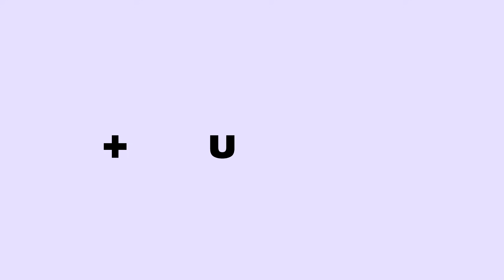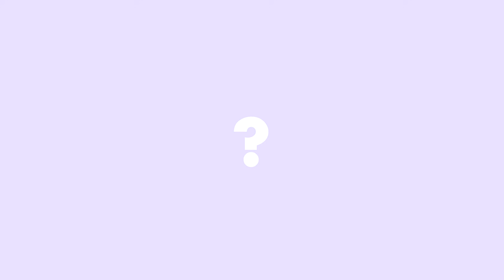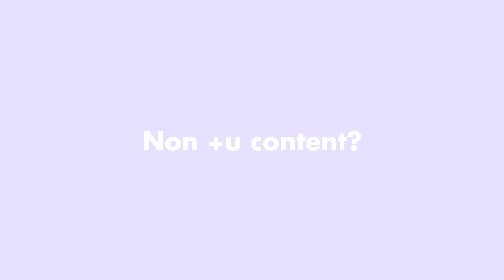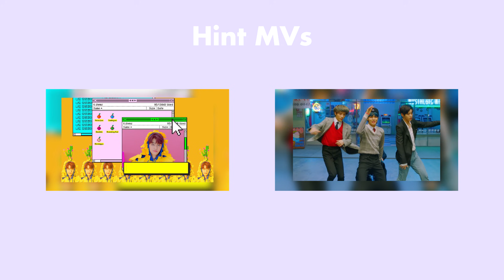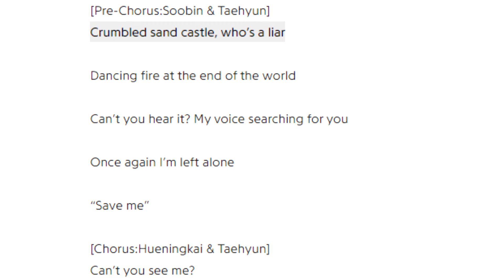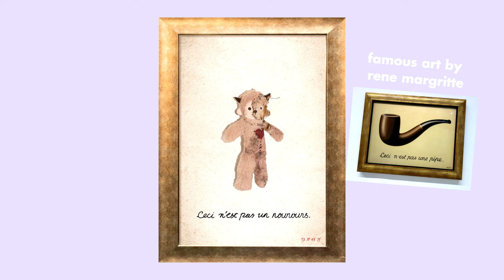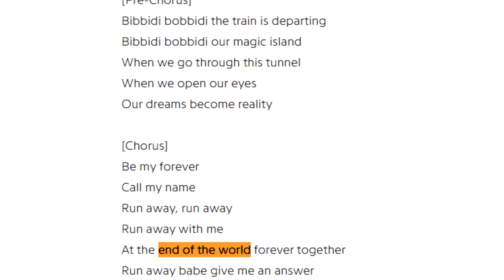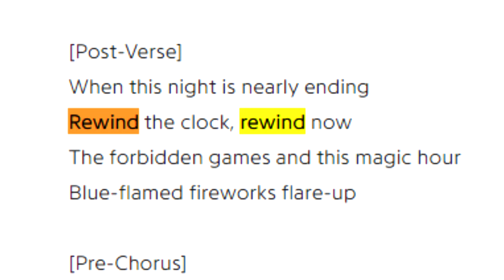Guide to the TXT Universe [+u theory explained]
More detailed version coming in the future..! Do you think Eternally is coming?

MUSIC USED IN THE VIDEO BY @Dalpia달피아